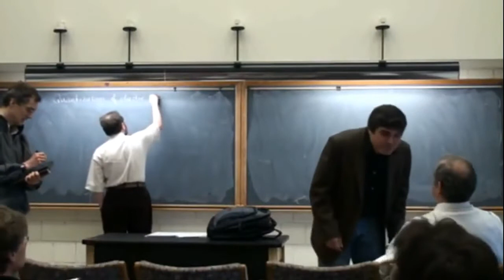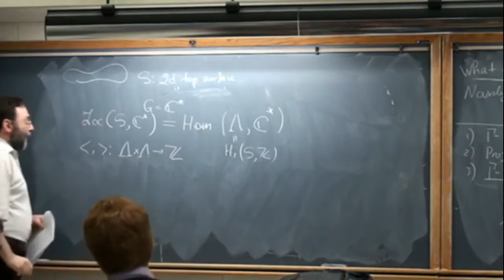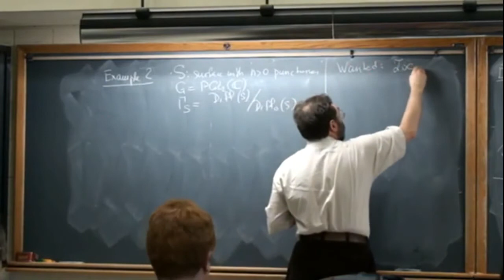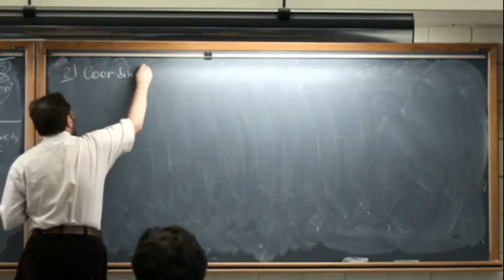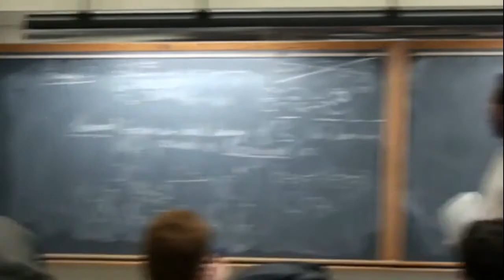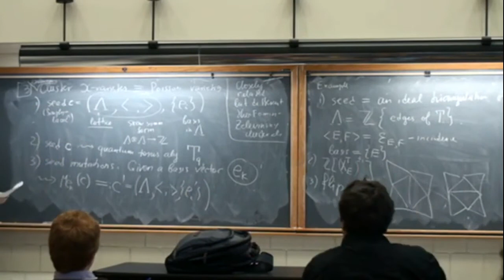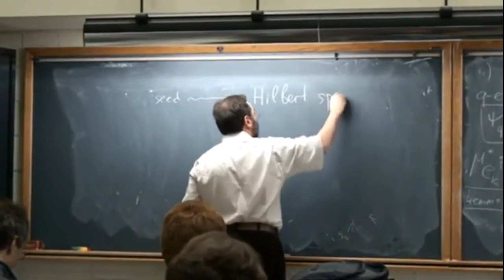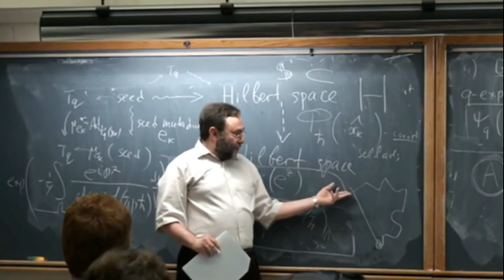Higher Quantum Teichmüller theory - Alexander Goncharov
Simons Center for Geometry and Physics/Mathematics Department
Stony Brook University
Perspectives, Open Problems & Applications of Quantum Liouville Theory

Speaker: Alexander Goncharov